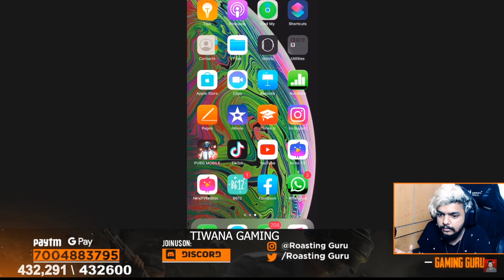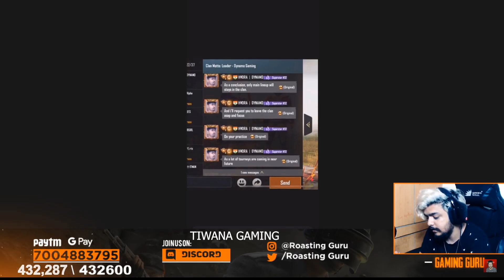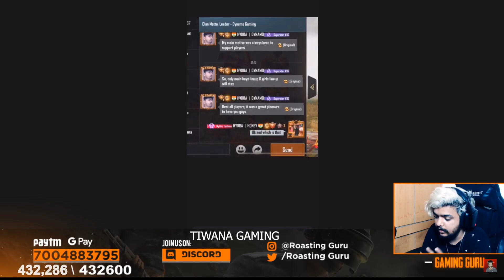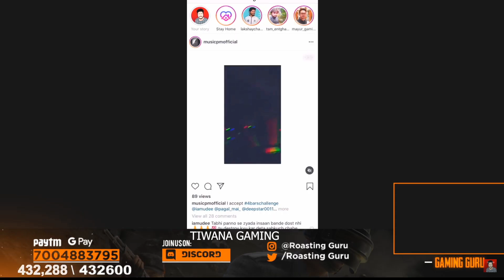HYDRA GURU CRYING ON STREAM HYDRA CLAN CHODAA | HYDRA DYNAMO NE SABHI KO LEAVE KRNEY KO KAHA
CLAN RECRUITMENT  ARE OPEN JOIN DISCORD|
भाई लोग  अपना DISCORD जरूर JOIN   करना.
मुझे ऐसी  FIGHTS  के बारे मैं बताते रहना

Please Don't Hate In This Video All  Team Played Well.

I  am an Indian Gamer, currently streaming PUBG mobile. The stream is in Hindi language and (mostly) family-friendly, contains mostly subscribers Squad PUBG gameplay.